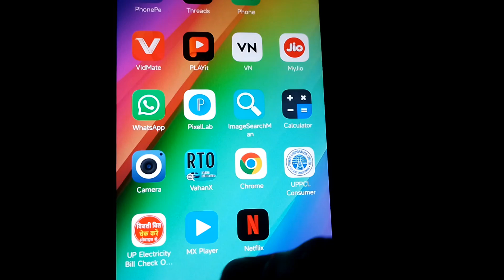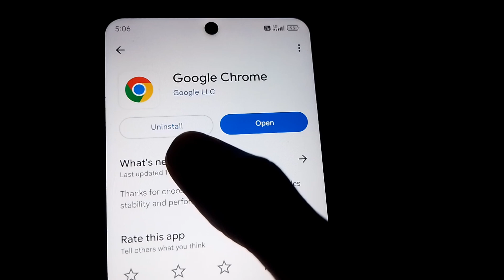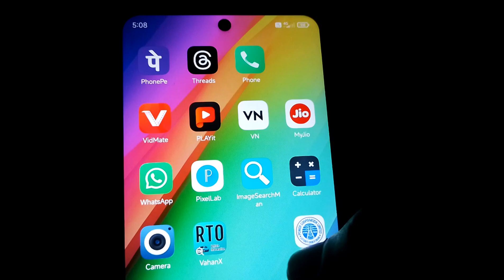Google Chrome Ko Uninstall Kaise Karen | How To Uninstall Google Chrome Browser ?